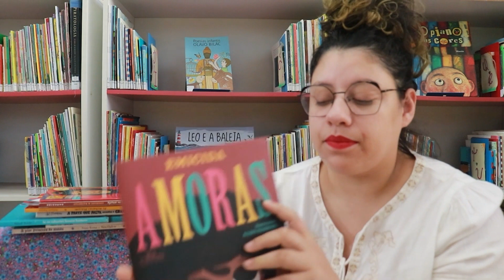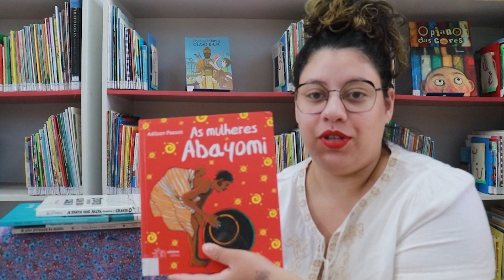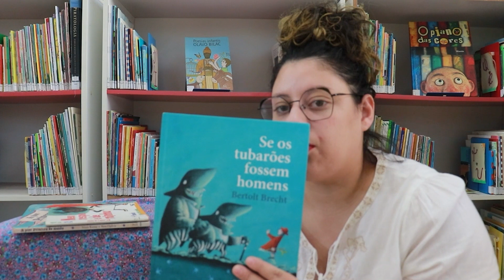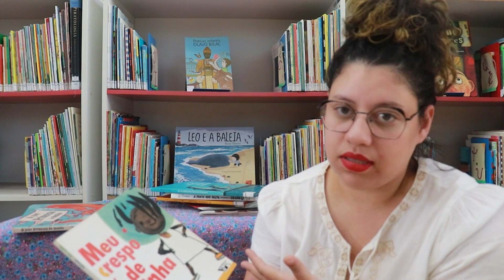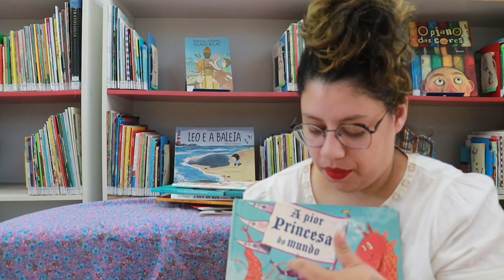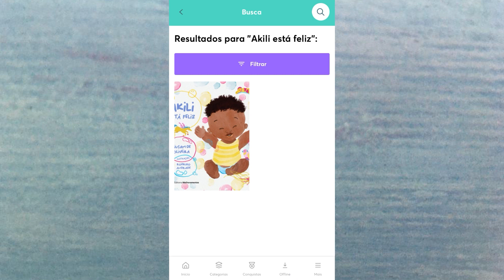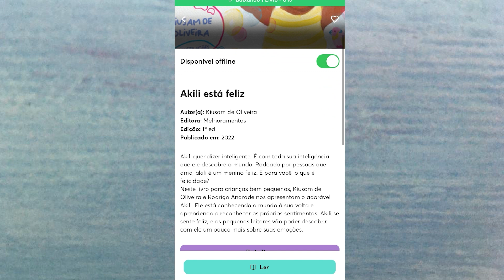MEDIAÇÃO DE LEITURA - COM EQUIPE BIBLIOTECA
No dia 02 de abril é comemorado o Dia Internacional do Livro Infantil. Pensando nisso, faremos a nossa roda de leitura com o livro “Akili está feliz” da autora Kiusam de Oliveira.
Venha sentar em roda e viajar nas aventuras e diversões de Akili, experimentações e reflexões são garantidas!